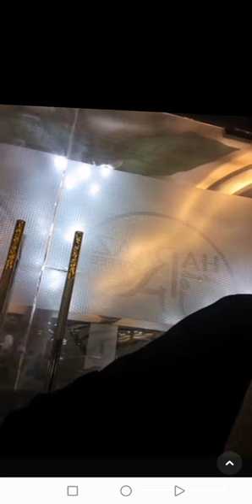اشواق علي اول بث تيك توك 🤍🔥